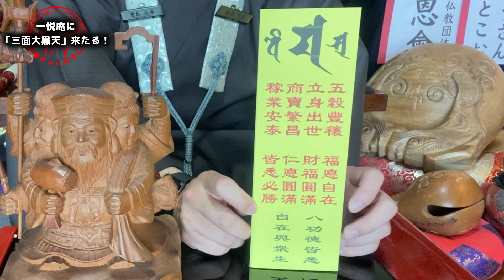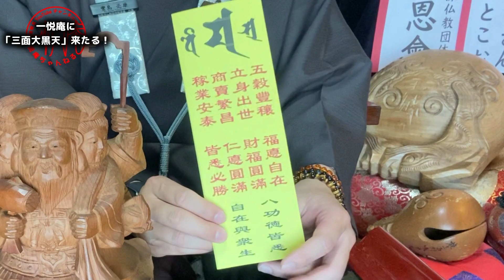これを見ればあなたも開運？！ 一悦庵に三面大黒天降臨！ ｜ 一悦庵ちゃんねる【仏教・寺院】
一悦庵に大黒天・弁財天・毘沙門天が合体した「三面大黒天」がやって来た！

開運・金運・音楽・豊穣・勝負運・仁徳・出世などをこれでもか！っと司り、現世利益にコミットする仏教界最強のひとりアベンジャーズ！

そんな有り難過ぎるご利益を紙のお札にして皆様のところへお届け致します。

三面大黒天甲子秘密護法供御寳牘
志納料:2000円から

お申込み・お問合せ

※ 数量限定ですのでお早めにお申し込み下さい

※ 本動画は令和三年(2021年)に投稿されたものですので紹介している甲子の日は年によって異なります。

※ 甲子の日は毎年変動します。ホームページに該当日時を記載しておりますのでご確認下さい。

真言宗  寳珠院
〒421-1224 静岡市葵区飯間1669
住職:神宮寺眞教

一悦庵スタンプ 好評発売中！
第一弾 : [一悦庵スタンプ]

第二弾 : [一悦庵ちゃんねる【リアクション編】]

【淨土宗一悦庵の概要】

当山は令和元年１０月1日に包括法人浄土宗より正式に認可を受けたばかりの新寺です。
寺院の詳細は以下の通り

宗旨：浄土宗（鎮西派）
本尊：阿弥陀如来立像
脇侍：観音菩薩・勢至菩薩ともに不在(令和2年現在では安置予定なし)
名号：南無阿弥陀佛
山号：祝聖山（しゅくしょうざん）
院号：共生院（ぐしょういん）
寺号：信樂寺（しんぎょうじ）
通称：一悦庵（いちえつあん）

一悦庵はいつからか瞽女(ごぜ)と呼ばれる盲目で三味線などを弾く芸者の宿屋として使われていた庵でした。
戦後22-23年頃まで瞽女さんが3-4人程度で暮らしていたらしいですが、確かな記録はありません。また、一悦庵の中には本尊となる阿弥陀如来立像が安置され地域住民の方々から大事に守られてきたそうです。
その御本尊が一悦庵へと安置された正確な時期や理由なども正確には何もわかりません。しかしながら百年以上前から本尊は大切に近隣住民の方々から宗派を超えて大切に守られていたことは驚きです。それが不況の続いた平成の終わりとともに近隣住民の力だけでは維持管理が難しくなり
川向うにある同じく阿弥陀様を祀る浄土宗寺院「相即寺」へと維持管理が任されることとなりました。相即寺は一悦庵の歴史を紐解くに長年から一悦庵に残る「佐貫念仏講」に相即寺歴代住職が出向していたそうです。一悦庵前の細い通りは「相即寺通り」と呼ばれていたことからも繋がりが深いことが見て取れます。ただ、残念なことに、これらについて相即寺ではなんの文献も残っていないようです。

令和元年5月、相即寺第29世稱譽明裕より任命を受け同寺所属教師の「豐島亮康」が住職として出向。包括法人浄土宗へ新規寺院設立申請を経て上記の通り令和元年10月1日付けで正式に浄土宗寺院となりました。寺院を設立するにあたり山号、院号、寺号を設定致しましたが地域で昔から親しまれていた「一悦庵」を残し通称として使用させて頂くこととしました。

【今後の展望について】

一悦庵は全世界のすべての人に平等なご供養を提供致します。恵まれない人や不運な境遇の方にも何変わることのないご供養を受ける権利があります。様々な柵に左右されることのないご供養・救いとは本尊阿弥陀如来の本願であり私ども一悦庵の目指すべきものであると考えております。どんな命も御仏の前では皆平等であり、そこに上も下もありません。水子・青年・成人・動物など隔たりなどなく皆平等に救われるべきものです。そういったすべてのものを平等に慈しみをもって愛し、供養することこそが阿弥陀如来の目指した救済であると私ども一悦庵は信じております。また、我が浄土宗は万人救済の教えであることから日本だけに留まらず世界へと目を向け発信致します。「南無阿弥陀佛を楢原から世界へ」をコンセプトに英語を用いた布教や活動にも挑戦して参ります。